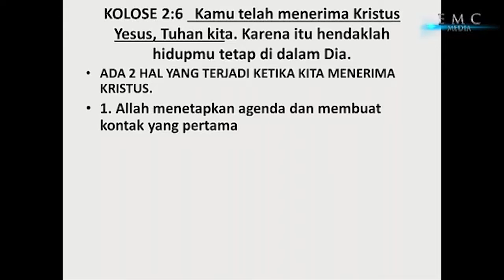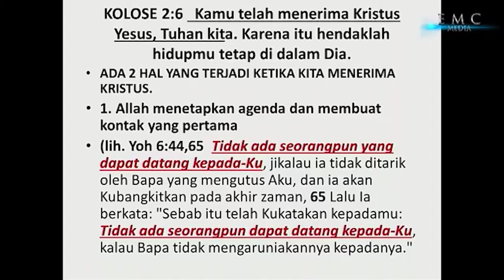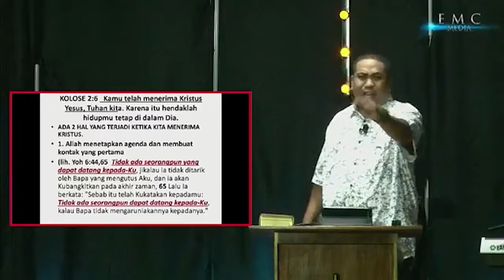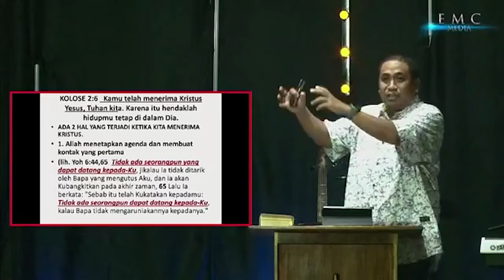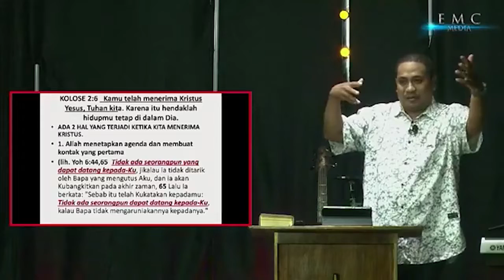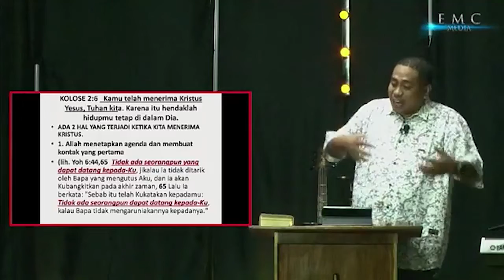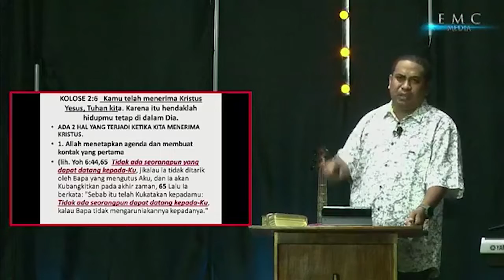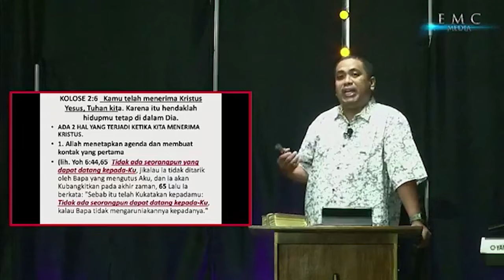MENGHARGAI KARYA ALLAH DALAM KEHIDUPAN KITA